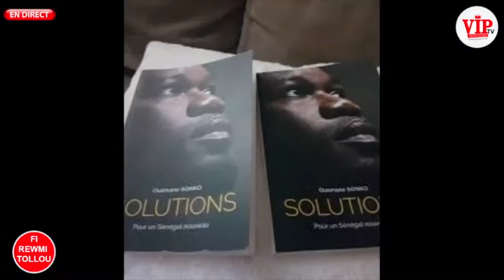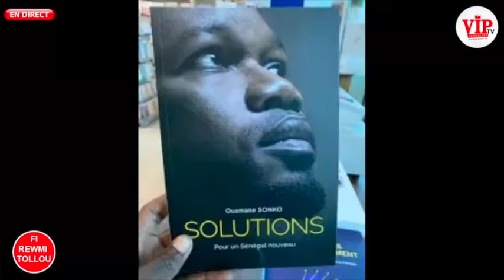Face à Tange Mouhamadou Mané R Républicain démasque toutes les mensonges du livre Solution de Sonko